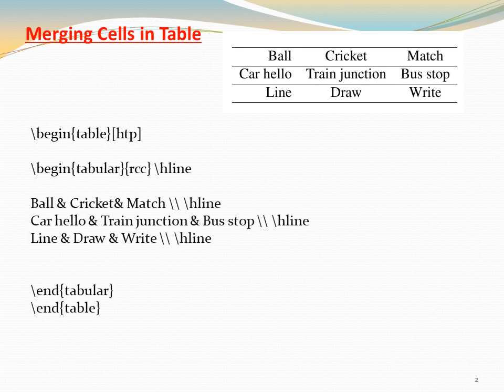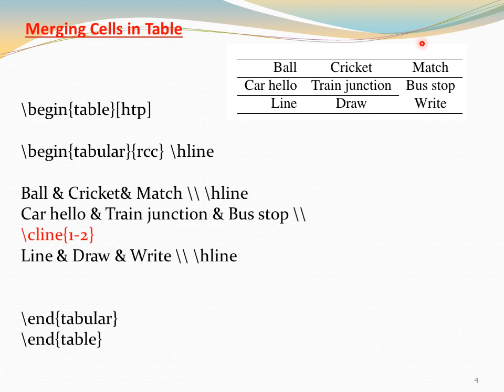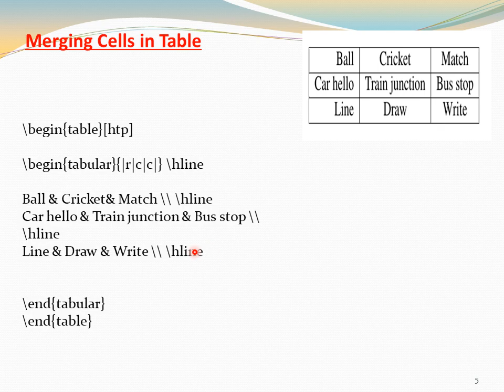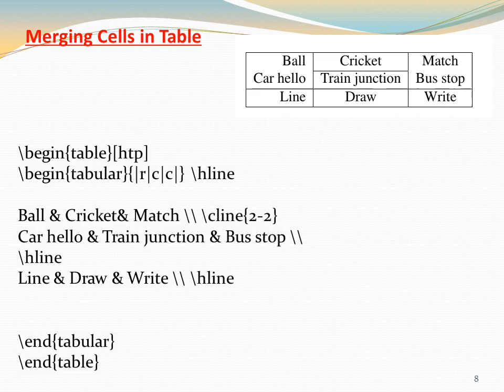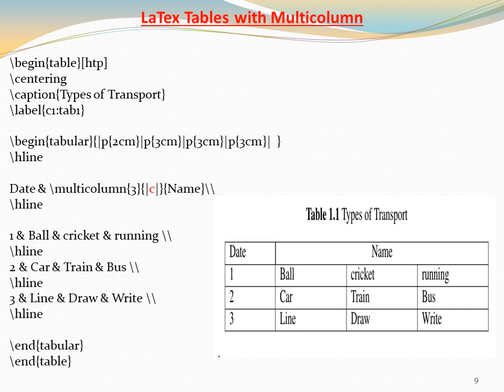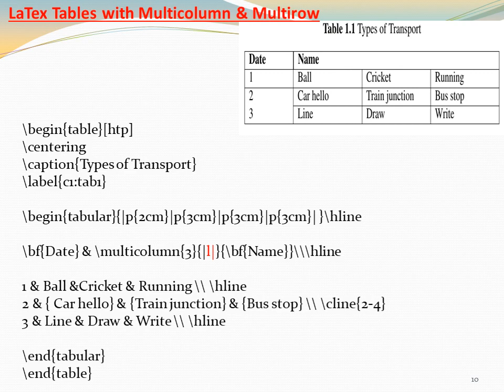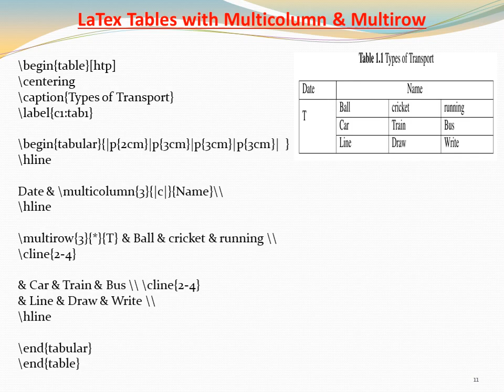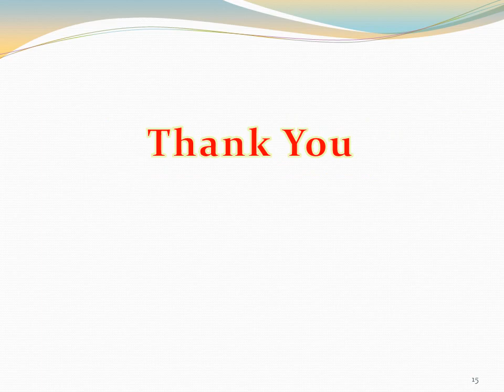Latex Table Basics- How to create Multicolumn & Mutirow of Tables by Merging cells in Latex-15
This Video presents  the  step by step procedure to write codes  to merge cells in the  Tables  in LaTex.

LaTex is a  computerized type setting Program not a word processor. LaTex uses Tex formatter as its type setting engine. It is written on an ordinary text editor and translated by means of a program into a finalized version, usually in pdf format.
Formatting codes are embedded in the text and the documentation is very easy.

Equations, symbols, tables  etc, are created by means of formatting codes.
Suitable for producing scientific & mathematical equations, which is used to prepare for Thesis, Journal, Article, Book etc.

Shri Apple Princess